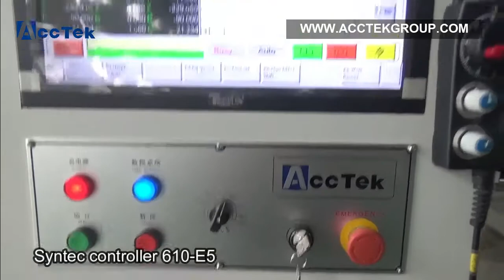Acctek 1200*1200mm cnc router 5 axis machine